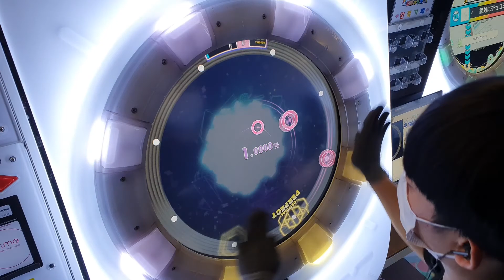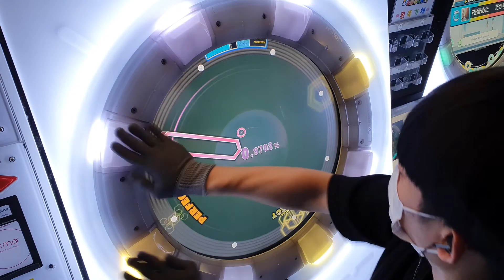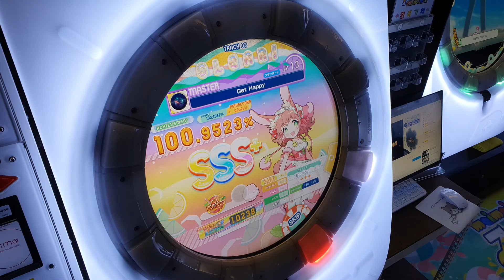[maimai DX] Get Happy (master) AP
Get Happy